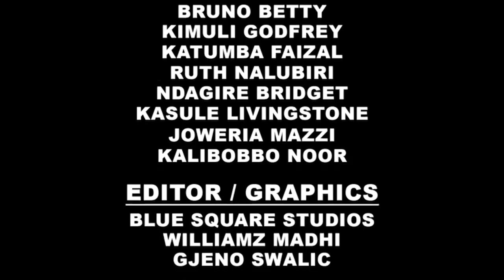Neighbour Season 5 Ep196 (Sankumuna Aguze Essimu Ye Nga Tamanyi)